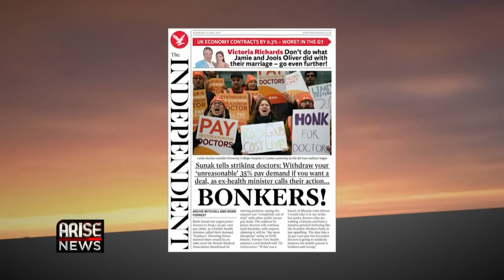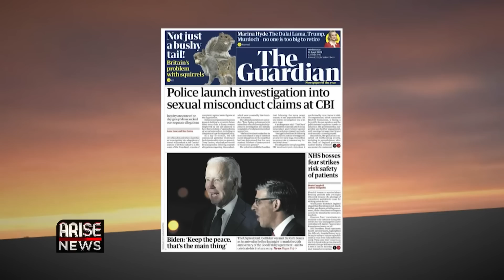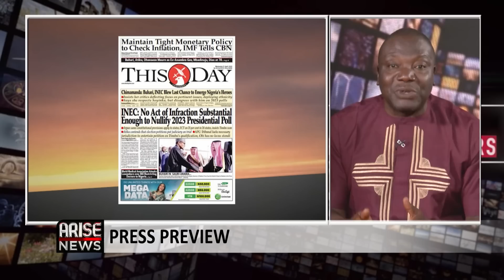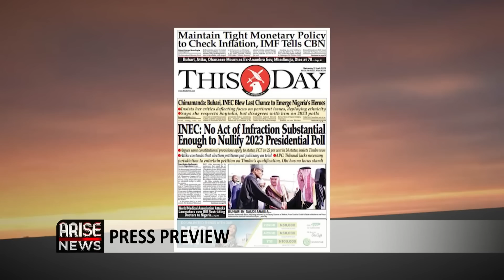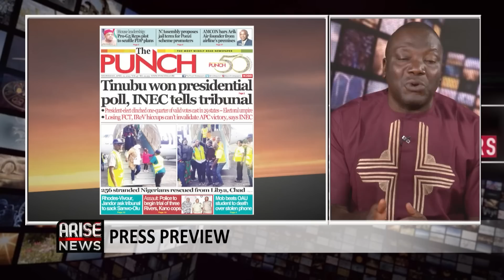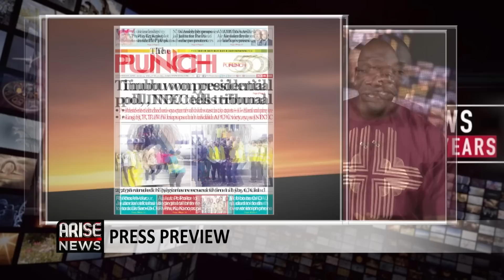INEC: No Act of Infraction Substantial Enough to Nullify 2023 Presidential Poll